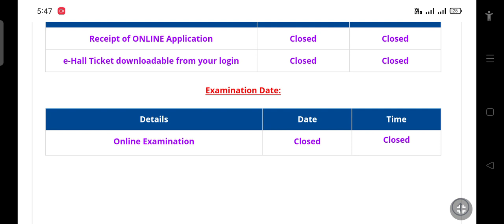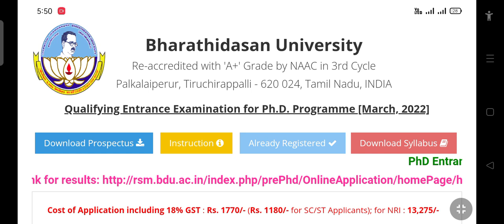BDU PhD entrance test March 2022 result date postponed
Notification and application link bharathidasan University PhD entrance test
University syllabus link 👇👇👇👇👇 👇👇👇👇👇👇👇👇👇👇👇

use above link for PG science syllabus subjects

How to apply BDU PhD entrance test March 2022 👇👇👇👇👇👇

use the above link for PG Arts syllabus subjects

2021 PhD BDU entrance test
important points and guidelines link

How to attend BDU PhD entrance test?

BHARATHIDASAN UNIVERSITY PhD entrance test August 2021 notification

Answer sheet checking link 🖕🖕🖕🖕🖕🖕🖕

TN GOVERNMENT collegiate education Circular GO dated 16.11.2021

guest lecturer appointment rule and regulation was drawn by Director of Tamil Nadu collegiate education, Chennai. New amendment in guest lecturer appointment video 👇👇👇👇👇

TN GOVERNMENT Guest Lecturer Appointment GO dated 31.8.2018

TN GOVERNMENT collegiate education GO dated 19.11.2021

BHARATHIDASAN UNIVERSITY PhD entrance test March 2022 notification bdu phdinindia phdentrance bdu phdinindia phdentrance phdinindia phdinterview phdintamil phdentrance phdresearch BHARATHIDASAN UNIVERSITY PhD entrance test March 2022 notification How to apply for PhD entrance 👇👇

BDU PhD entrance test March 2022 result date announced